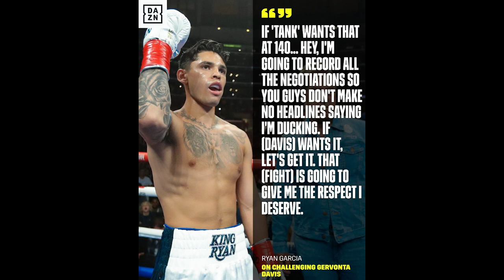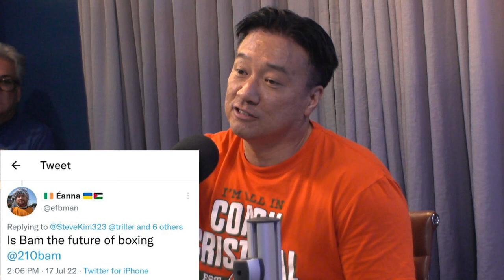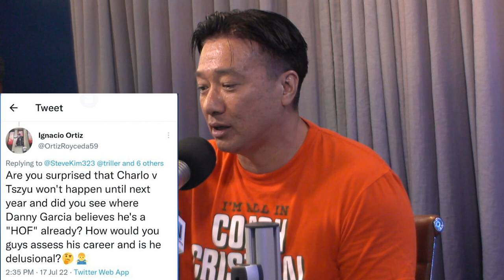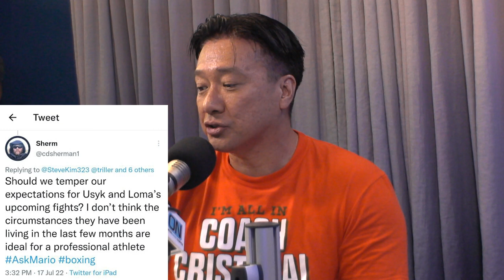Mario & Steve react to Ryan KO over Fortuna | The 3 Knockdown Rule Ep. 39 | TrillerTV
In episode 39 of the 3 Knockdown Rule on Triller, Mario Lopez and Steve Kim react to Ryan Garcia’s dominant KO win over Javier Fortuna and a potential mega fight between Ryan Garcia and Gervonta “Tank” Davis. Mario and Steve also welcome Seniesa “Superbad” Estrada to talk about what’s next in her career, her love life as a fighter, and much more. Mario and Steve also talk about Arnold Barboza jr beating Danielito Zorilla, Raymond Muratalla making a splash at Lightweight (135 lbs) and finish the show with the Ask Mario segment.

Triller is the AI-powered open garden technology platform for creators. Pairing music culture with sports, fashion, entertainment, and influencers through a 360-degree view of content and technology, Triller encourages its influencers to post the content created on the app across different social media platforms and uses proprietary AI technology to push and track their content virally to affiliated and non-affiliated sites and networks, enabling them to reach millions of additional users. Triller additionally owns VERZUZ, the live-stream music platform launched by Swizz Beatz and Timbaland; a leading customer engagement platform; FITE, a premier global PPV, AVOD, and SVOD streaming site; and Thuzio, a leader in B2B premium influencer events and experiences.